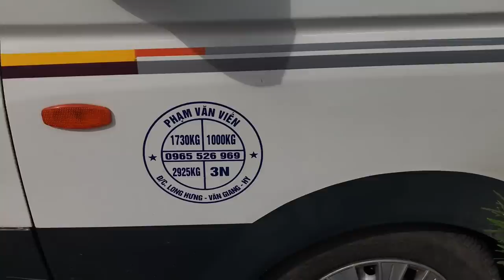BÁO GIÁ MỘT SỐ SANH, SI MINI VÀ TÙNG LA HÁN CHỢ VẠN PHÚC - NHIỀU CÂY HAY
Chợ vạn phúc nay nhiều cây hay